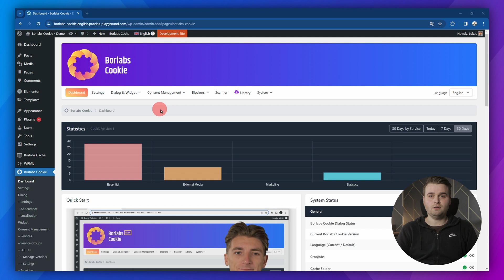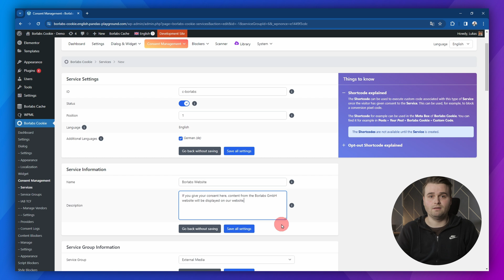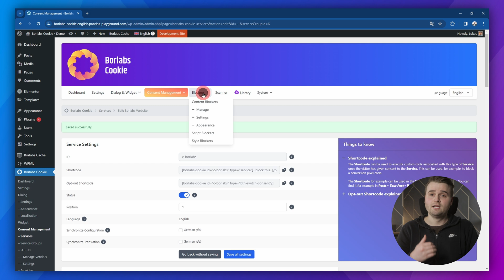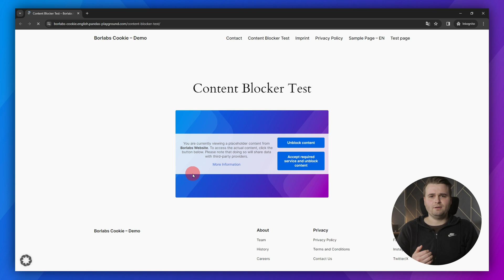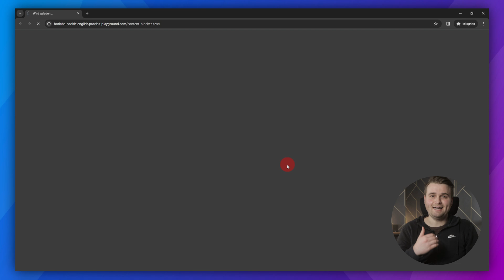Borlabs Cookie 3.0 - Unblock Content Blocker via Service consent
In this video, Lukas shows you how to unblock a content blocker via the dialog in Borlabs Cookie 3.0.

You can find many more useful articles in our knowledge base